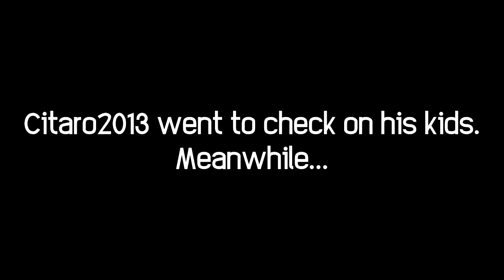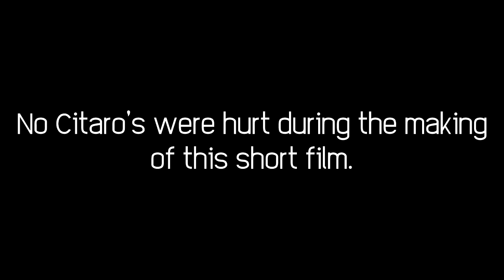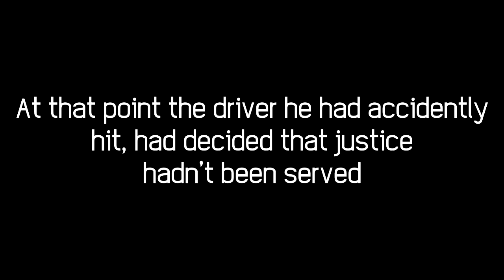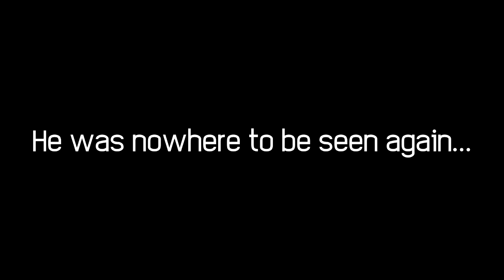Euro Truck Shorts - Stalkers Ahoy